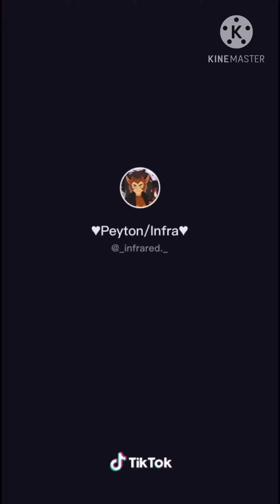December 3, 2020